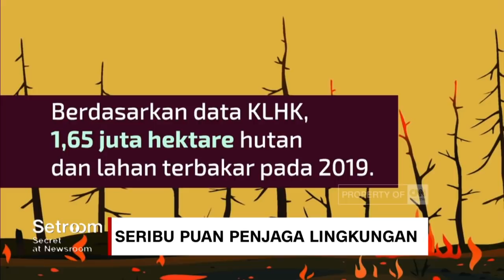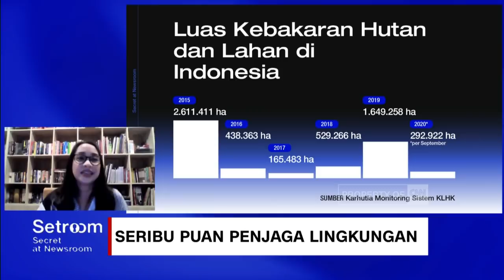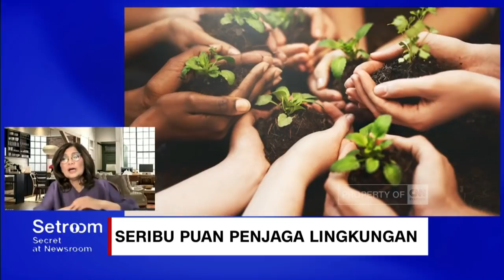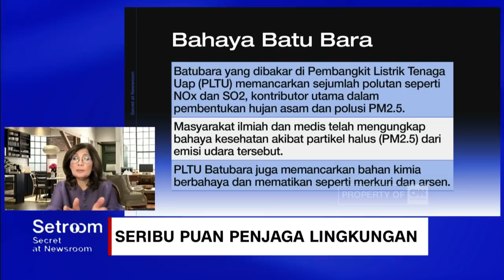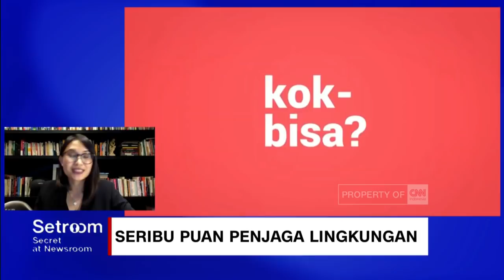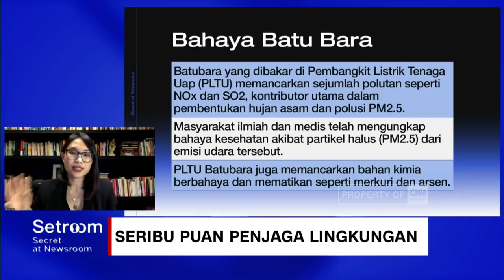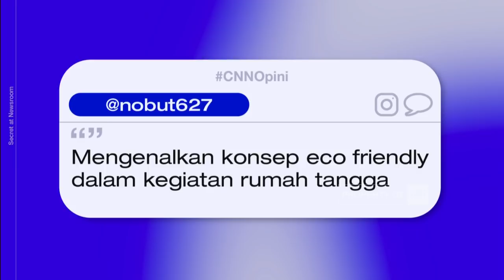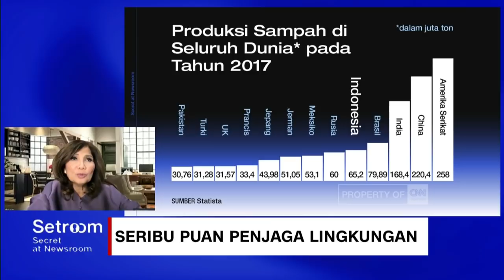Seribu Puan Penjaga Lingkungan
Seribu Puan Penjaga Lingkungan - Setroom Secret at newsroom

Like & Follow Facebook:
CNN Indonesia

cnnindonesiatv